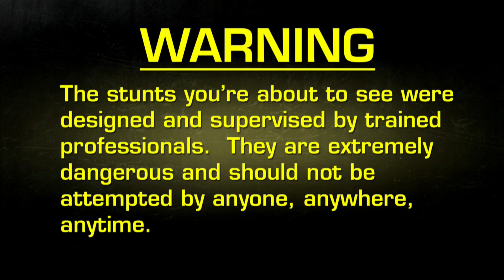Fear Factor Moments | Hellfire Drill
Who can climb out of a helicopter as it spins and rotates 25 feet above the water, use a cargo net to traverse the underside of the chopper, and then climb in on the other side without falling in the water? Sounds like a job for a Navy SEAL... or a Fear Factor contestant!